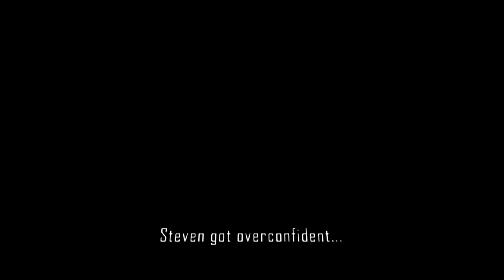Snowy mountains 4x4 Can you camp for free near ski resorts?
MAB shop - selling a limited range of landcruiser and camping parts

I went to the snowy mountains / Kosciuszko national park to see if I could still remember how to snowboard... It turns out I can't. I used to be a snowboarding instructor when I was a teenager, and haven't had much time to return to the slopes since then. As it happens, it's not like riding a bike... My ability has deteriorated like a paraplaegics leg muscles, and the result is I'm rubbish at it.

Regardless of this, there are plenty of wild camping spots if your car is... um... capable of driving to them. (around manmade obstacles). There are some free (crowded) campsites such as Island Bend, but I prefer to avoid these. There's also limited phone signal there. Exploring the side tracks and roads often yields nice surprise wild campsites, and if you drive to the other side of the valley, there are many, many more. (also around Thredbo).

As with everything, the non-publicised (secret) places are better than the stuff you can find on google maps. Get out there and explore, and you'll be thankful that you did.